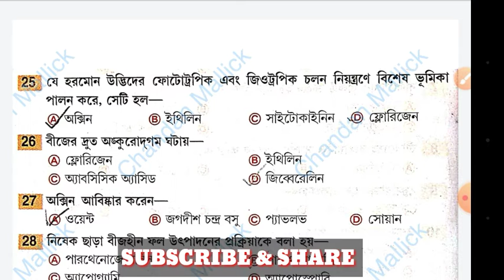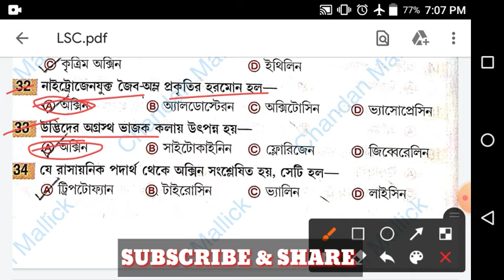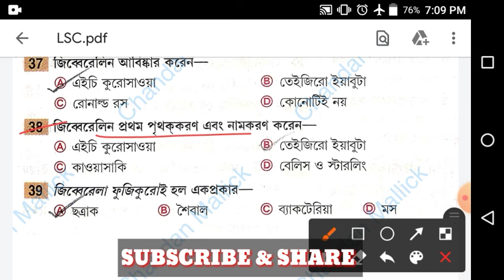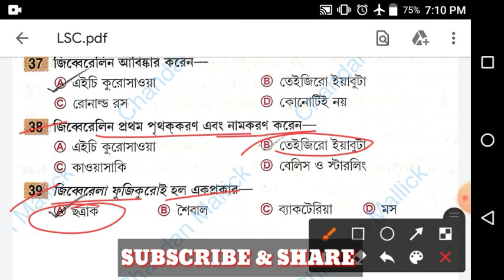Life Science Questions | Class - 10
PART - 5